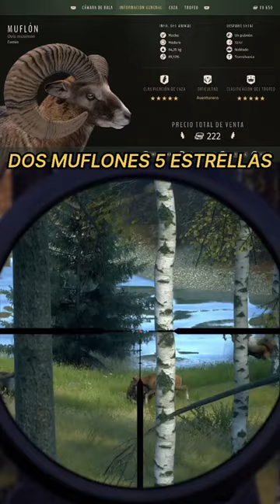DOS MUFLONES 5 ESTRELLAS | WAY OF THE HUNTER